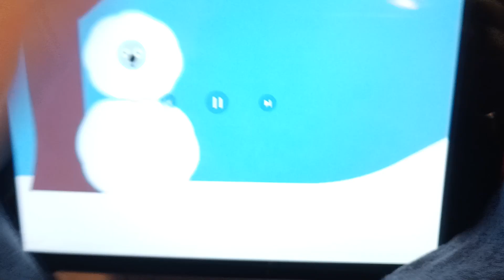Alphabet Blocks 3D